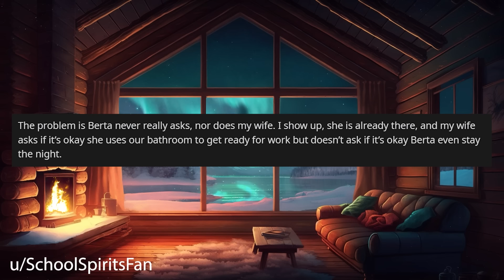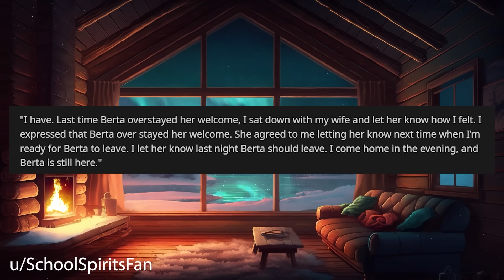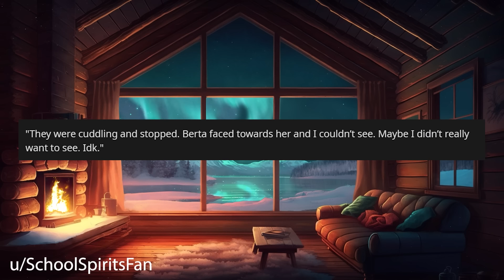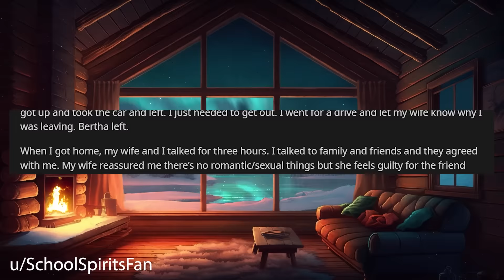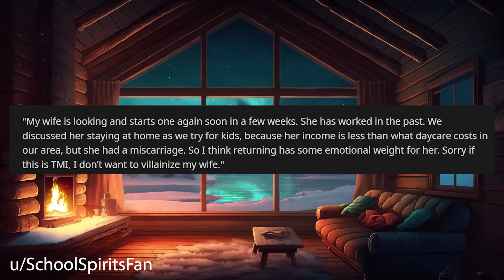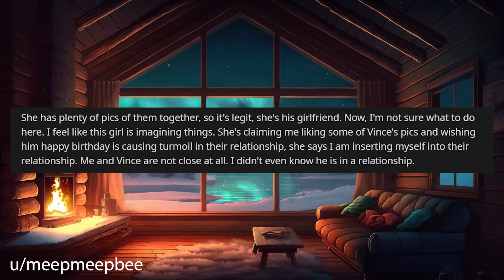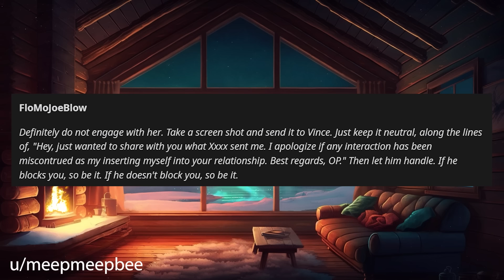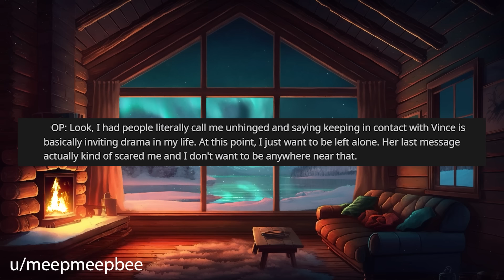My Wife's Friend Has Overstayed Her Welcome Even Sleeping In Our Bed r/Relationships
Relationship Reddit Stories, OP's friend has overstayed her welcome and wife is enabling it. When OP returns op and finds them both in the bed together he's had enough.

0:00 Intro
0:19 Story 1
2:37 Story 1 Comments / OP's Replies
8:34 Story 1 Update
11:45 Story 2
14:29 Story 2 Comments
16:39 Story 2 Update
18:08 Story 2 Comments / OP's Reply